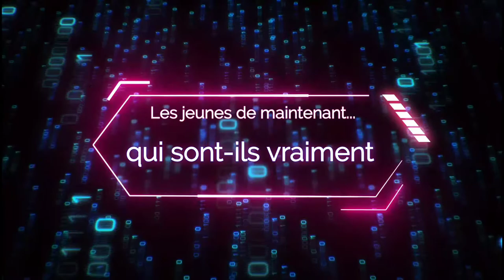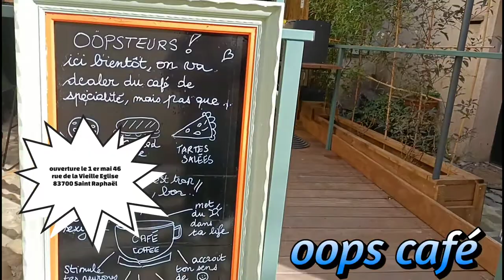les jeunes de maintenant... qui sont-ils vraiment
dans ce nouveau micro trottoir je demande a des gens ce qu'ils pensent des jeunes d'aujourd'hui et vous allez voir il y a encore des réponses de fou